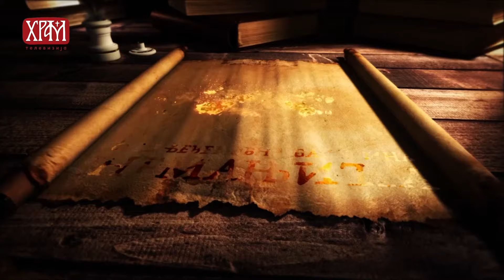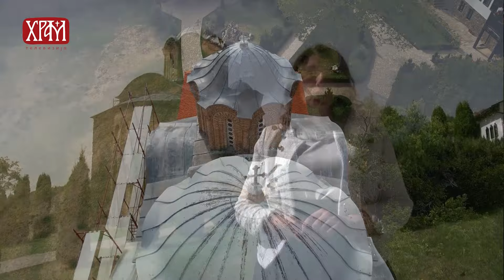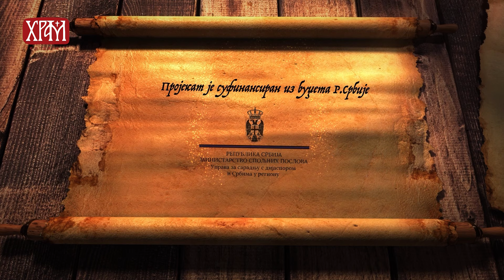Средњевековна баштина Немањића на тлу данашње С.Македоније-Манастир Лесново,МПЦ-ОА-општина Пробиштип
Манастир Лесново (посвећен Светом Архангелу Михаилу и пустињаку Светом Гаврилу Лесновском) налази се код истоименог села, између Кратова и Злетова. То је у средњем веку био богат и веома насељен крај. Цео простор око Овчијег поља био је под влашћу Марије, удове српског краља Стефана Дечанског. Око 1337. године њен посед прелази у руке великог војводе Оливера. Манастир је био посвећен Св. арханђелима, а чине га три здања, зидана у три различита времена. Подигао га је 1341. најмоћнији великаш тада краља Душана - велики војвода Јован Оливер Грчинић, на темељима базилике из доба локалног пустињака Гаврила Лесновског, чија се испосничка пећина налази недалеко. Цар Стефан Душан је 1347. године издао у Скопљу хрисовуљу, којом се оснива епископска столица у Леснову. Манастирска црква има облик уписаног крста са једним кубетом, испред кога је неколико година касније додат нартекс са кубетом исте величине. Међу фрескама се истичу представе самог ктитора Јована Оливера са моделом цркве, Оливерове жене Оливерине (Марије Ане), као и српског цара Душана (краљ 1331—1346, цар 1346—1355) са жезлом у облику двоструког крста и царице Јелене, на коме се око Душанове главе налази ореол, иако није канонизован. Ликови Оливерових синова Крајка и Дамјана у нартексу су остали, док је онај младог царевића Уроша - ишчезао. Манастир Лесново је једно од најпознатијих и виђенијих средишта књижевности 14. века.